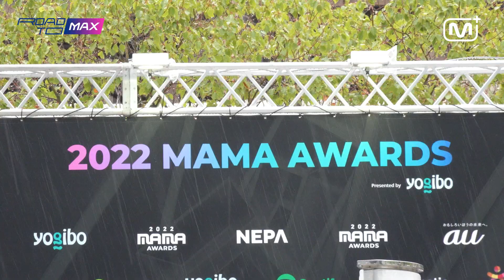[ROAD FILM] Now it feels real to be in MAMA AWARDS..!!!!😹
From rehearsal, red carpet to the main stage of MAMA AWARDS!
A wholesome gift with backstage footage for ARI has arrived!🎁
Why are JONGHYEONG and GISEOK holding hands while making eye contact? Check it out from the behind the scenes of the special voice in the clip!😼🦊